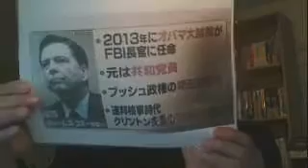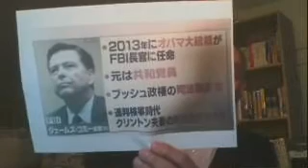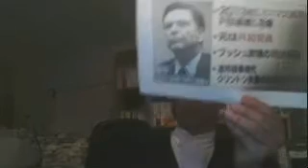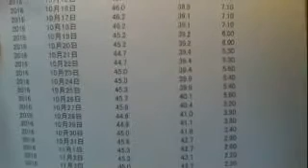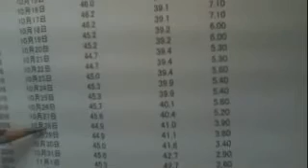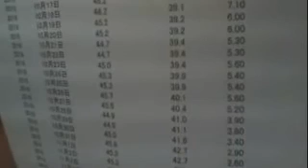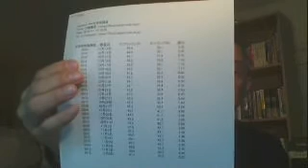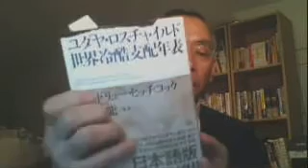20161115YYNewsLive【YouTube】今回の大統領選挙でオバマ大統領と米国民主党と米国民が犯した致命的な過ちとは何か？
【YYNewsLiveFrancais】 est une emmission televisee en francais du Japon par Yasuhiko　Yamazaki.